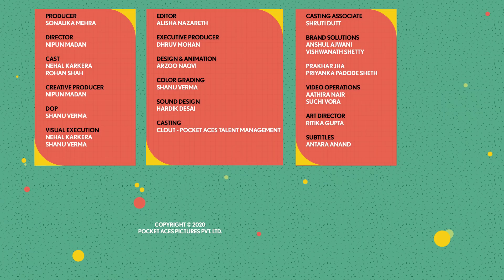Gobble | Rohan Makes A Pizza For The FIRST Time | Box Mein Kya Hai | Ft. Rohan Shah, Nehal Karkera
Would you ever try making something using a Mystery Box? Chef Nehal has to guide the first-time cook Rohan in making a Cheesy Pizza BUT without looking at it😲. Do you think these guys will be able to complete this Pizza challenge? Watch the video to find out!